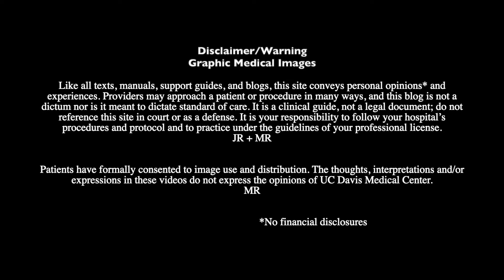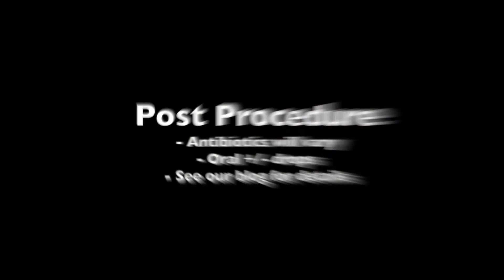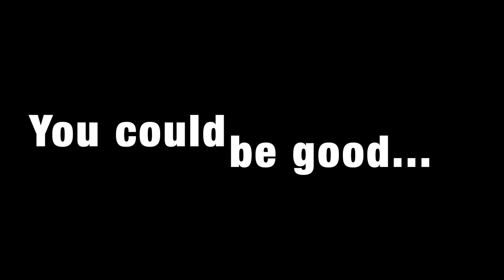Cerumen Impaction - We got you.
Check out this video on cerumen impaction and be sure to see our blog on EM-News.com for the entire plan of care and the case!